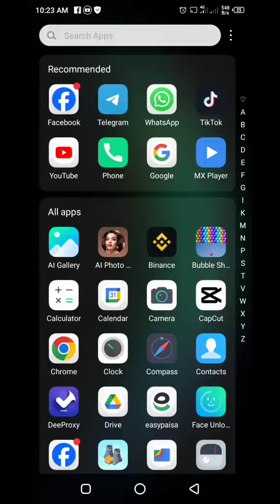apeall in discription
Dear YouTube

Islam is a peach full religion and our religion music is Haram he has targeted our religion and it's very bad impact on our religion please remove this channel from YouTube it's Humble request